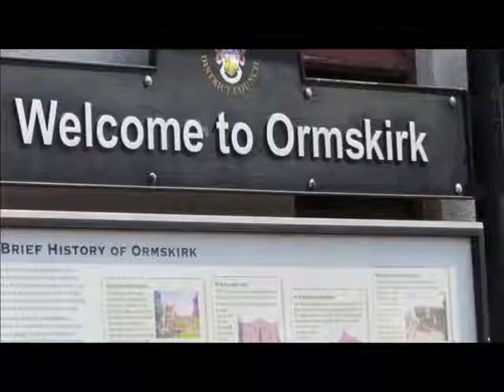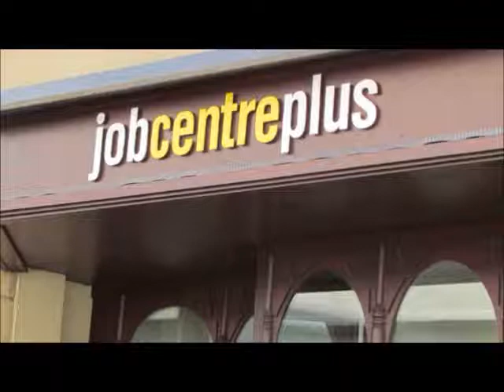Super Furry Animals - Hello Sunshine (Centre Pan Removed)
Ok, this may sound quiet, but this is only because the central frequencies have been taken out. When the chorus comes in you can really hear the beautiful backing vocal harmonies. You can also hear the slide and lead clear on this, and there is definitely a stylophone cameo at the end!